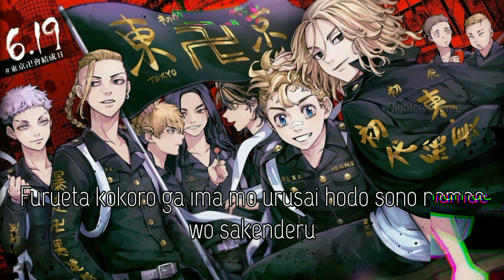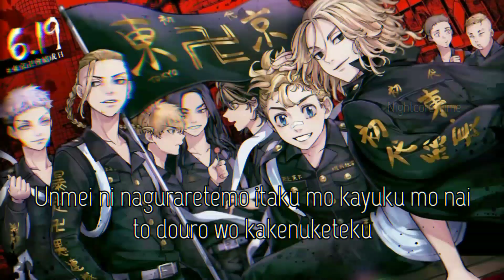White Noise - HIGE DANdism (Tokyo Revengers Season 2 OP) [Nightcore Lyrical Video] | Nightcore Time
(Read description)
Hey guys hope you all like the video if please

Song : White Noise - HIGE DANdism (Tokyo Revengers Season 2 OP)

• I don't own this anime/pic/video